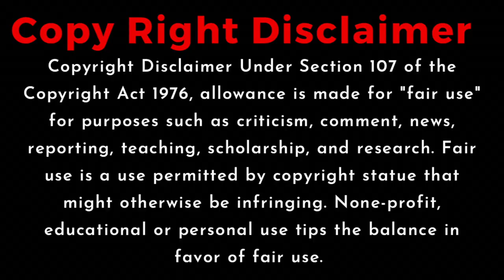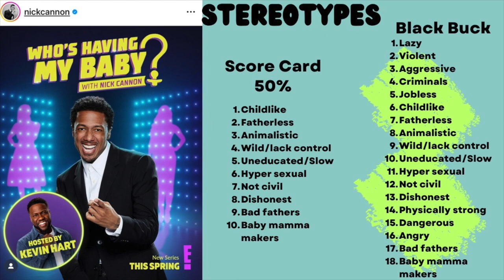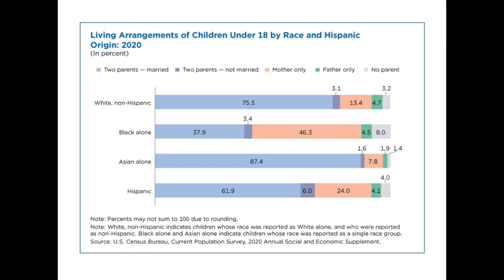Nick Cannon Perpetual Negative Stereotypes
Nick Cannon goes viral for joking about a real issue within the black community. Many believe that this is not something that he should be joking about while others have no issue with the joke. What do you think?